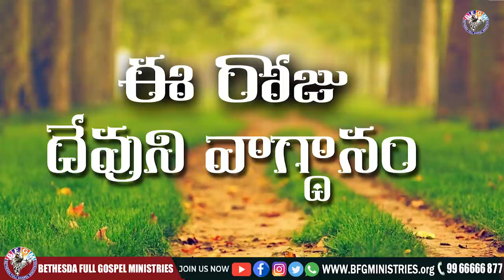Today's promise 01.07.2021 | BFGM LIVE